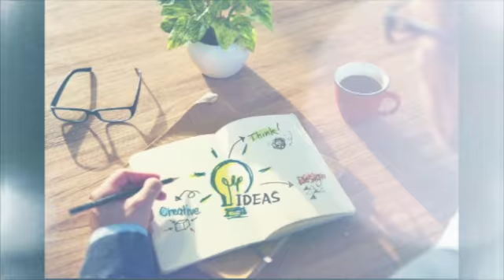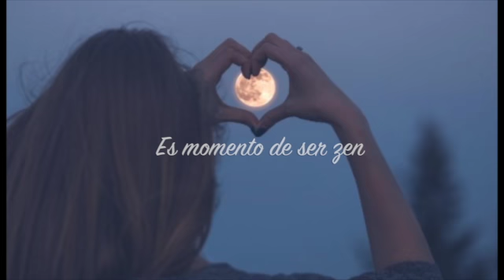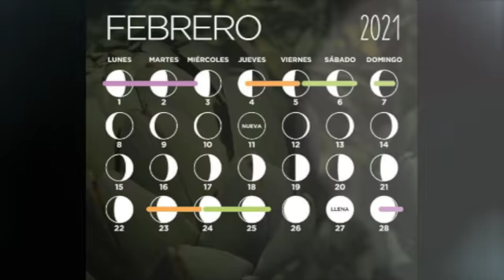LUNA LLENA EN VIRGO 2021: CURA EL ALMA DURANTE LA LUNA LLENA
Usa la energía de la Luna Llena en Virgo 2021 para sanar tu alma y recobrar el equilibrio de tus emociones con estos consejos.